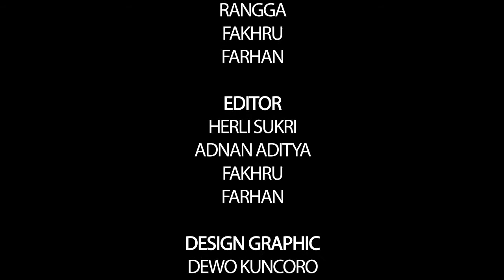Kajian Niaga - Syubhat - part 3 ( Ustadz Muhtaram )